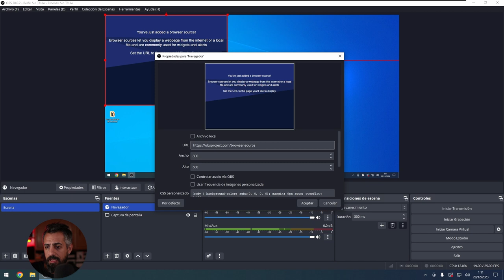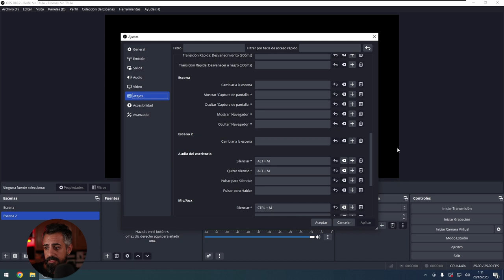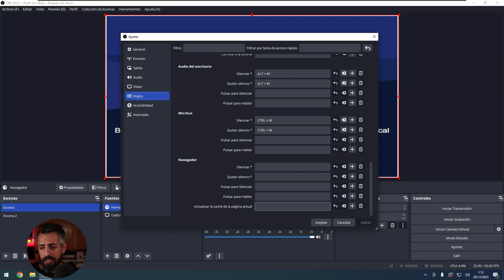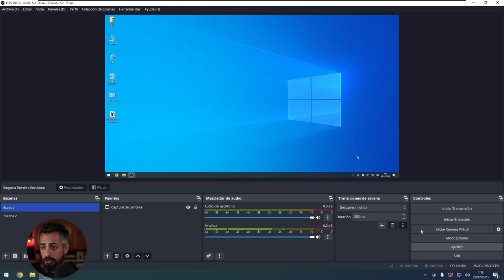🚀 DESCUBRE LOS ATAJOs de TECLADO en OBS Studio con Esepe Ele! 💻🎥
¡Hola a todos y bienvenidos a un nuevo video en Esepe Ele! Hoy nos sumergimos de lleno en el fascinante mundo de OBS Studio, retomando nuestro curso que, admito, ha estado un poco en pausa últimamente. Mi obsesión actual con las herramientas de inteligencia artificial me ha llevado a descuidar un poco este curso, ¡pero hoy nos ponemos manos a la obra!

Nos enfocaremos en algo que realmente marca la diferencia: los atajos de teclado en OBS Studio. Es sorprendente lo que puedes lograr con estos pequeños trucos. Así que, una vez en la computadora con OBS Studio abierto, simplemente dirigámonos a los ajustes.

Personalmente, ya he configurado varios atajos que facilitan mi flujo de trabajo. Desde iniciar y detener la grabación con Control Alt + S hasta activar o desactivar la cámara virtual con Control Alt + V. El modo estudio, las transiciones de escena, el silenciamiento del audio del escritorio y del micrófono, ¡todo al alcance de mis dedos con simples combinaciones de teclas!

Pueden personalizar estos atajos a su gusto, lo cual es genial. ¡Imaginen la eficiencia de pausar, silenciar o cambiar de escena con solo tocar unas teclas!

Además, en este video aprenderemos a configurar atajos para acciones específicas en escenas adicionales, como pausar un navegador web o cambiar entre diferentes modos. Y sí, todo esto se vuelve aún más práctico cuando estamos grabando y queremos simplificar el proceso.

En futuros videos de nuestro curso de OBS, exploraremos la accesibilidad, el modo avanzado y nos sumergiremos en la creación de escenas y transiciones. También instalaremos plugins externos para llevar nuestra experiencia al siguiente nivel. ¡Así que estad atentos!

Espero que hayan disfrutado de este video. No olviden darle un "like" si les ha sido útil, y si tienen alguna pregunta o sugerencia, déjenla en los comentarios. ¡Gracias por acompañarnos hoy y nos vemos en el próximo video! ¡Un saludo!